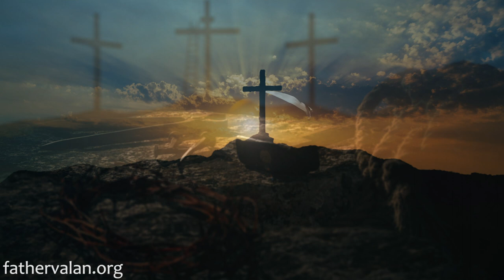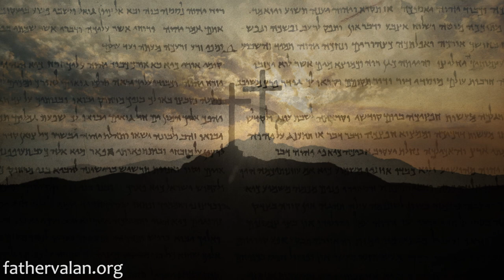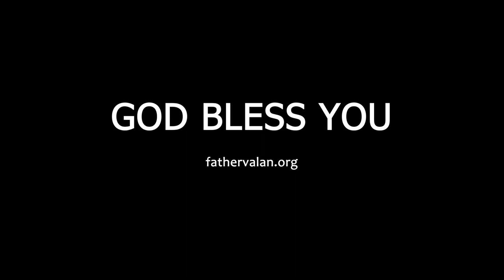Homily - Thirty Third Sunday of Ordinary Time (Year C)